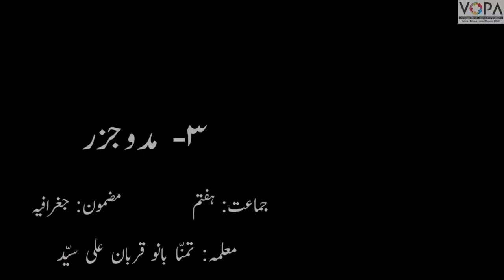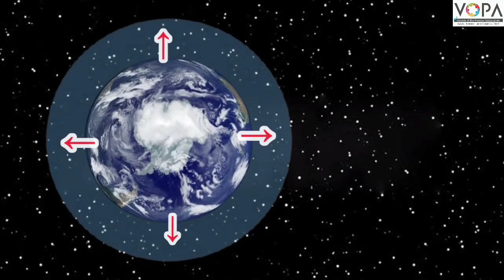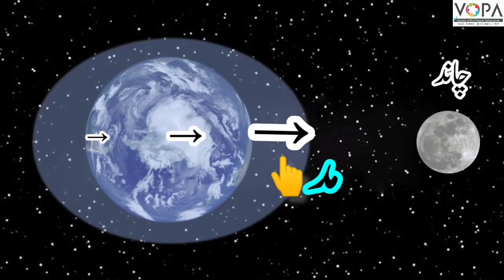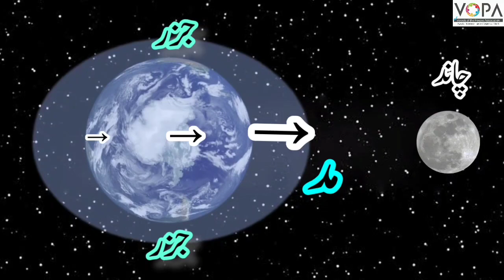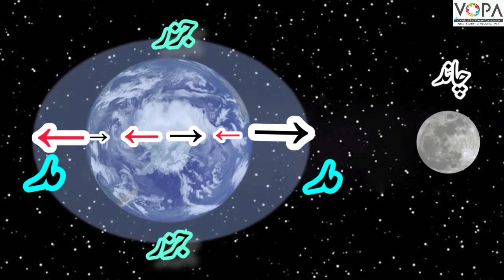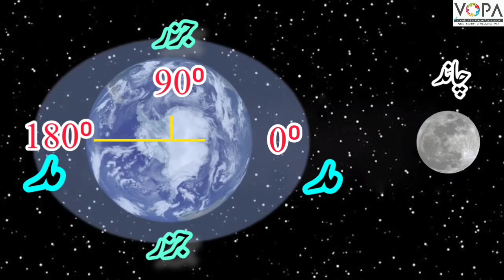7th | Geography | chapter 3 | Madd-v-Jazar | مدّوجزر | part 2 | vschool